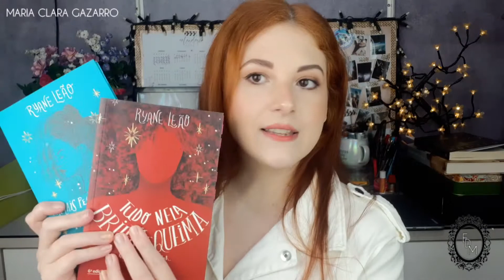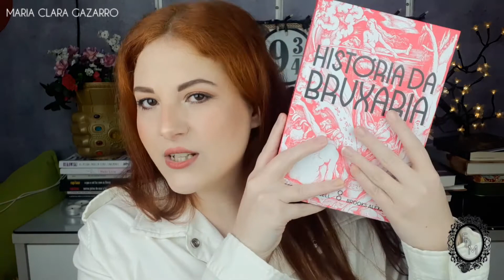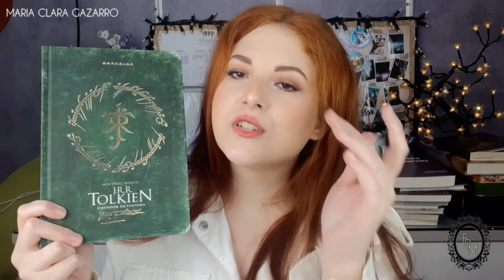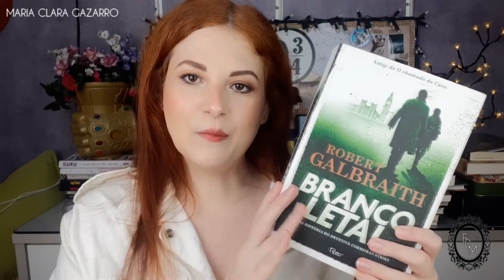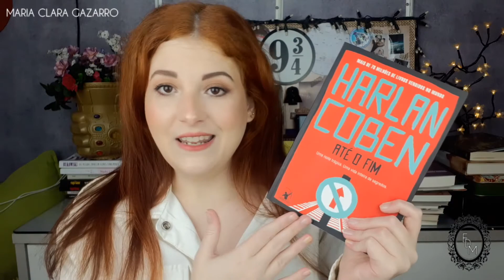TODOS OS LIVROS LIDOS DE 2020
MAIS INFORMAÇÕES ⤵️⤵️⤵️

LINK PARA COMPRA:
(comprando por esse link eu ganho uma comissão, ajude o canal a crescer)

MEU CORPO MINHA CASA
HOME BODY
OS TRABALHOS DE HÉRCULES
ANIMAIS FANTÁSTICOS E ONDE HABITAM | ROTEIRO ORIGINAL
Até O Fim
EU ESTOU PENSANDO EM ACABAR COM TUDO ebook
EU ESTOU PENSANDO EM ACABAR COM TUDO livro físico
MORTE NA MESOPOTÂMIA
O PALÁCIO DOS CRANKS
A PACIENTE SILENCIOSA
O MISTÉRIO DOS SETE RELÓGIOS
CAIXA DE PÁSSAROS

INTRODUÇÃO: 00:00
CONTAGEM GERAL: 01:25
HQ's: 03:20
POEMAS: 07:55
AGATHA CHRISTIE: 15:00
NÃO FICÇÃO: 17:43
FICÇÃO: 28:00